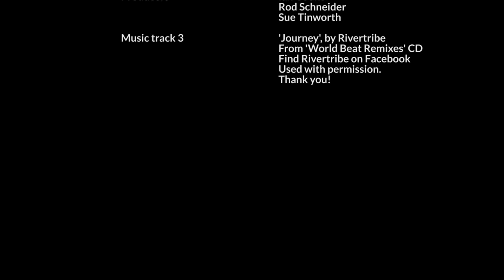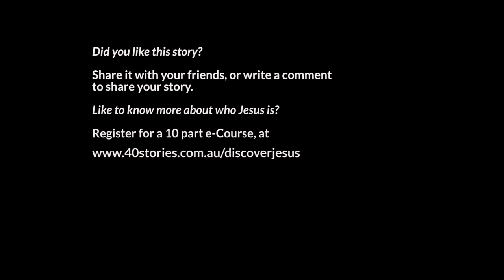Jesus is waiting for us to rise up (40 Stories Project - Sharon Lowah, Alice Springs, NT)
LIKE TO KNOW MORE ABOUT WHO JESUS IS?

Sharon (Sherry) Lowah comes from a long lineage of relatives who have had a significant voice in the nation of Australia. Her cousin, Eddy Mabo, was known for campaigning for Indigenous land rights and for his role in a landmark decision of the High Court of Australia that overturned the legal doctrine of terra nullius (“land belonging to nobody”), which characterised Australian law with regard to land and title.

Sherry is a niece of Harold Thomas Jr., who designed the Australian Indigenous flag and was officially recognised by the Federal Court in 1997 as the author of the flag. Sherry’s cousin, Bernard Namok Sr.,  designed the Torres Strait Islander Flag in 1992, which is an official Flag of Australia that represents Torres Strait Islander people. Sherry is a granddaughter of Charles Nelson Perkins, AO, commonly known as Charlie Perkins, who was an Indigenous Australian activist, soccer player and administrator.

“Our people are the voice of Australia. Indigenous and Torres Strait people in this nation are the voice of Australia. The now voice, the current voice, the prophetic voice for Australia because we are a prophetic people,” said Sherry.

“I truly believe that what the Lord is saying to this nation now and especially to the Indigenous and Torres Strait Islander people is that they need to rise up…really rise up and stand in the authority that God has given them as apostolic and prophetic leaders…and really become a voice for this nation.”